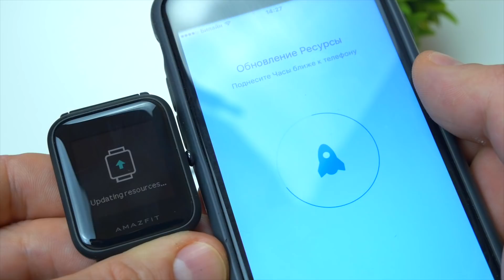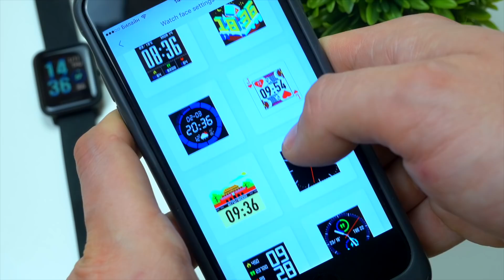ЗАМЕНА XIAOMI MI BAND. AMAZFIT BIP ОБЗОР 2018!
Наконец-то я нашёл то, что заменит мой Mi Band 2. И это Xiaomi AMAZFIT BIP.
XIaomi AMAZFIT International ( Купон - HUAMIRU1215 )

Это общая тема с ссылками на актуальные версии от lolex'a.
А там уже выбираете нужную версию.
На данное время подходит вторая версия, русская прошивка. И русская погода.
Так что устанавливайте)